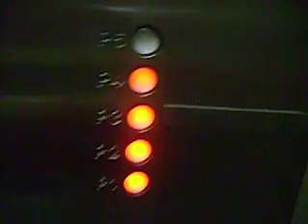Westinghouse Hydraulic Glass Elevators At Preston One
Riding the parking garage glass elevator at Preston One in Dallas TX